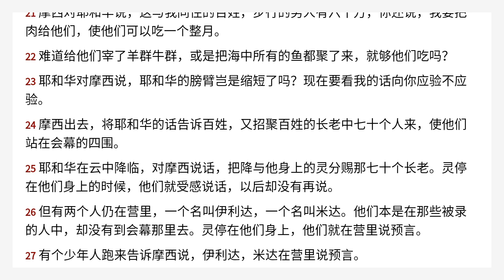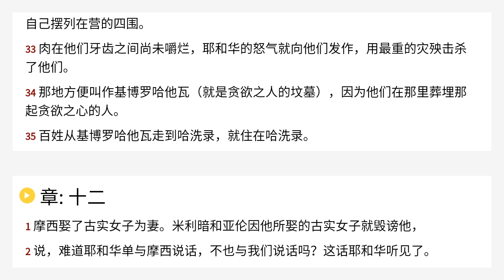民数记 11 Chinese Union Version